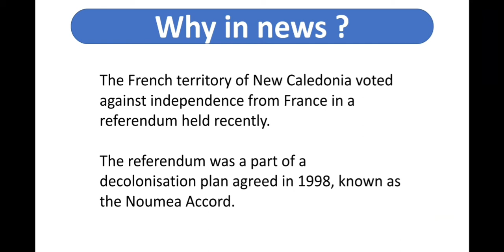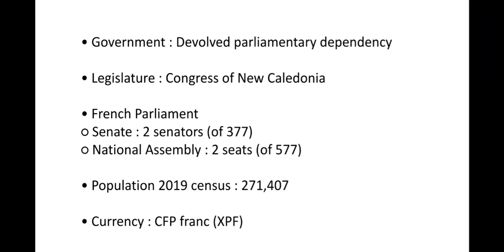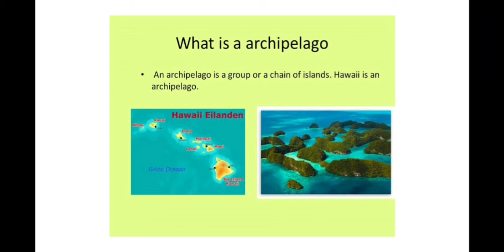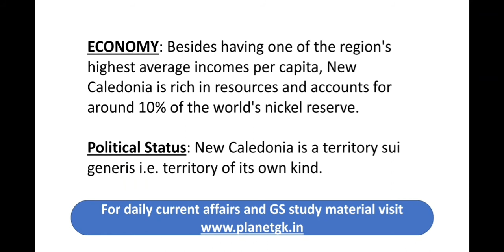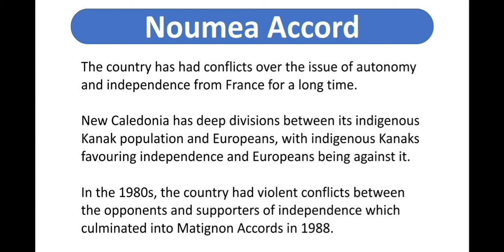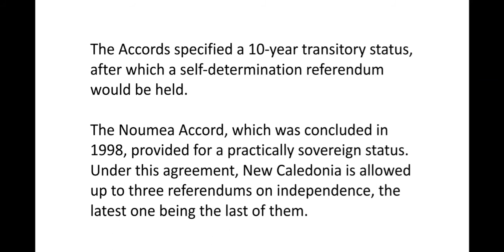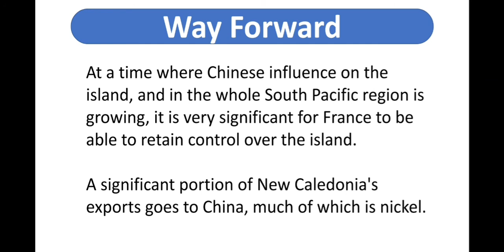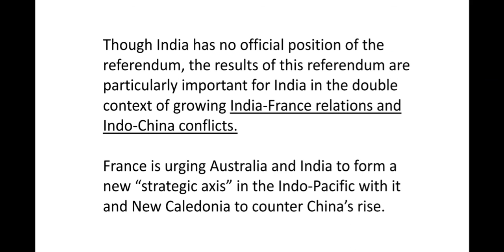New Caledonia rejects independence from France | Geo politics current affairs 2020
New Caledonia rejects independence from France | Geopolitics Current affairs 2020 | International relations

Planet GK

The French territory of New Caledonia voted against independence from France in a referendum held recently.

The referendum was a part of a decolonisation plan agreed in 1998, known as the Noumea Accord.

Relationship between France and New Caledonia.
History of New Caledonia.
What is Noumea Accord ?
Chinese influence on New Caledonia.
Why it is important for India?

Barbados has announced its intention to remove Queen Elizabeth as its head of state and become a republic.

Current affairs available in both Hindi & English.

new caledonia referendum

New caledonia in hindi

New caledonia island

New caledonia country

New caledonia country in hindi

New caledonia independence

france

Current affairs

Geopolitics

geopolitics of india

geopolitics hindi

Geopolitics china

geopolitics update

international relations

international relations in hindi

Planet gk

Ssc

Upsc